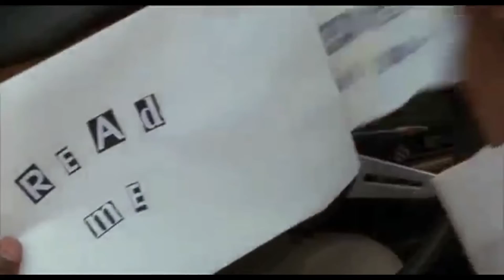It’sjustalilbabycrush. | Jordan Ward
F+
The Inkwell
Lil Baby Crush - Jordan Ward

Connect : Instagram @kishxartilo